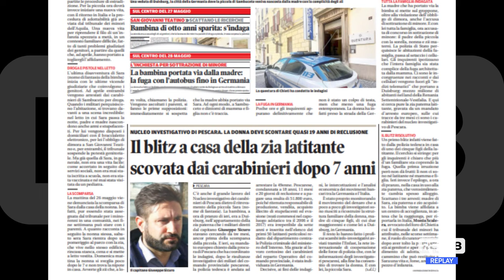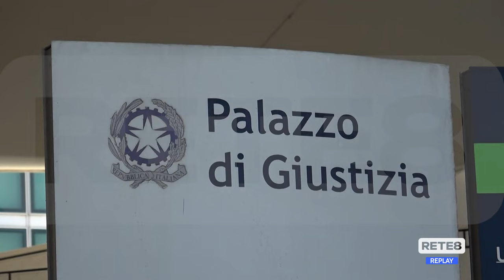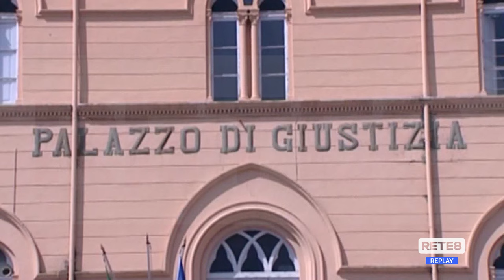Duisburg - Ritrovata la bimba scomparsa, tre arresti